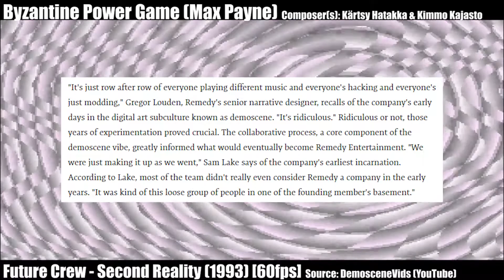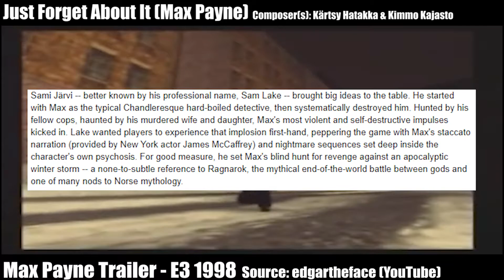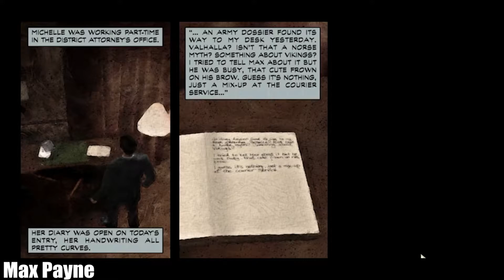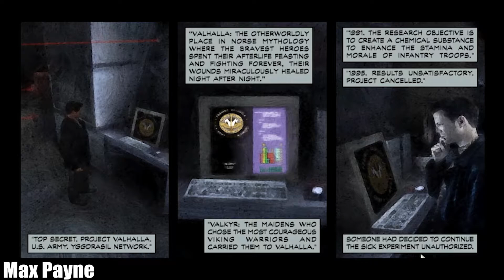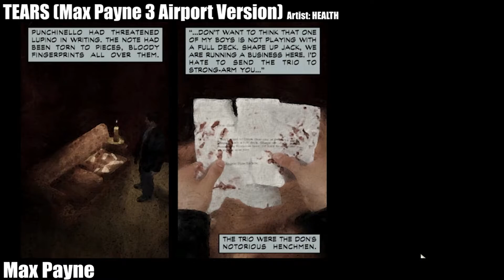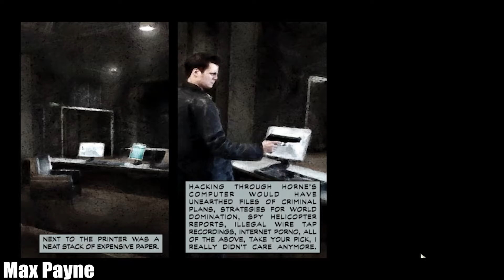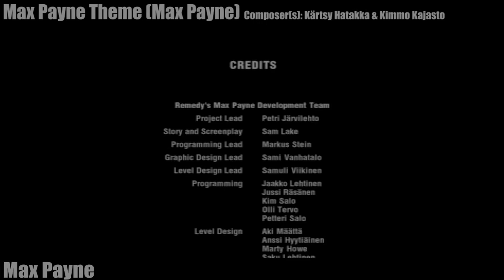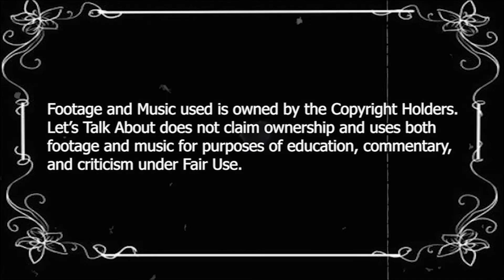Let's Talk About Max Payne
Not yet tired of broken, revenge hungry main characters, Noah Campbell, who was once a man himself before the...… Incident, bares witness to one of video game's poster children for the archetype. Is Max Payne a third person shooter classic? Well, yeah, Noah'll tell you why.

Heads up for photosensitive people, there is a barrage of flashing lights from 0:03:45 to 0:04:33. Second Reality might take you to the next one and I and most definitely you do not want that. Also, I autocorrected Deseret News as Desert News like a gobshite.

Chapters:

0:00:00 (The Night the Pain Started)

0:00:40 (History: You Want Payne, You Got Pain)

0:13:26 (Story Recap: Something Wicked this Way Comes)

0:28:48 (Story Analysis: Do Not Cross a Man with Nothing to Lose)

0:35:04 (Presentation: You Are in a Computer Game, Max)

 0:42:00 (Gameplay: The Password is John Woo)

0:48:21 (Good: No Rules, No Secret Mantra, No Road Map)

0:54:09 (Bad: It Was Chaos and Luck)

0:55:49 (Overall: A Bit Closer to Heaven)

0:56:45 (Afterword)

(This is the article attached to the Remedy Documentary)

(This is the Ars Technica video, though it is mostly centered around Alan Wake than Remedy's Beginnings or Max Payne)

(This is the article covering the Maxx Payne lawsuit)

(This is the Escapist article about Max Payne)

(The Fix It All patch for PC Max Payne)

(For those wondering about the My Way joke because I love the Irish lads and it's probably one of my favorite running jokes from them even though I know it's from the X7 Rock Austin promo package)